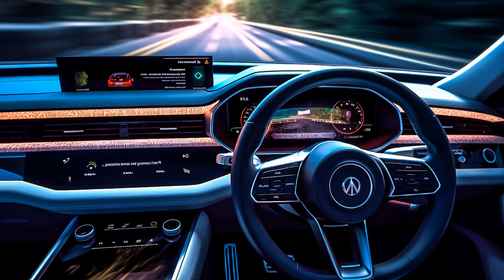Roger Ambrosini - Shake It Off Spark, ROBBER DJ - Corona Virus (Bad Ninja Remix), BAD NiNJA - Paym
Roger Ambrosini - Shake It Off Spark, ROBBER DJ - Corona Virus (Bad Ninja Remix), BAD NiNJA - Paym 75
Car-Music Playlist Mix made with Love by CruiseControlMusic Youtube Music Channel:
00:00:00  |  01. Roger Ambrosini - Shake It Off Spark
00:03:00  |  02. ROBBER DJ - Corona Virus (Bad Ninja Remix)
00:05:31  |  03. BAD NiNJA - Payments
00:07:42  |  04. Mario Joy - Follow Your Dreams (Bad Ninja Remix)

We have songs for car like 'Roger Ambrosini Shake It Off Spark' in bass boosted music style. For 'ROBBER DJ Corona Virus (Bad Ninja Remix)' song title we added a wonderfull car bass music in a bounce electro house genre. Best EDM car music also for bass boosted 'Payments' song. These four of bass boosted songs for car inside the music playlist are choosed from the best of EDM car music electro house, bass boosted speciallly for carmusic. The fourth song of the music playlist mix is 'Follow Your Dreams (Bad Ninja Remix)' and have an extreme powerfull bass for new car music mix style of 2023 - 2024. Enjoy our best music car bass music boosted and best electro house music mix.